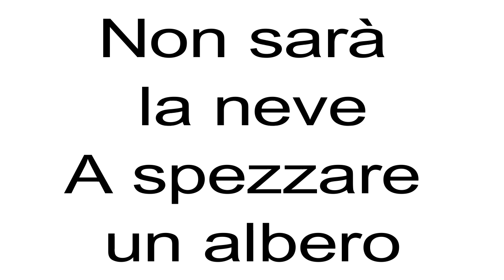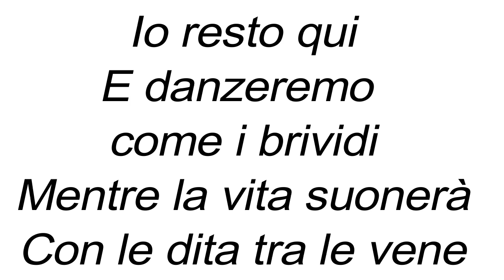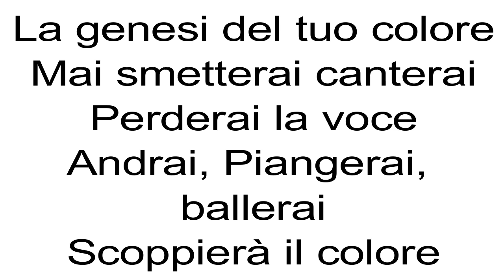irama - la genesi del tuo colore (Instrumental/Karaoke Piano)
Instrumental/Karaoke Piano of irama - la genesi del tuo colore